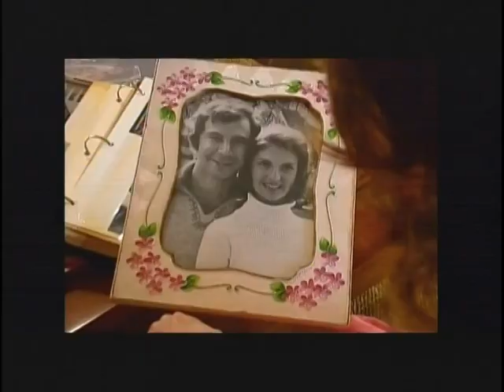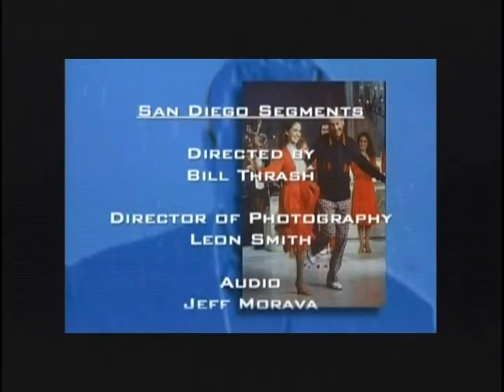Lawrence Welk Backstage With Our Musical Family 1981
1 - Team Work: orchestra intro. Sherry, Sheila, David, Roger, Kathy, Jimmy, Tom, Anacani, Gail, Michael, Ron, Mary Lou, Jim
2 - You're My Best Friend: Guy Hovis & Ralna English
3 - You Gotta Have Heart: orchestra
4 - Without a Song: Joe Feeney
5 - Dance Lesson: sung & danced by Bobby Burgess & Elaine Niverson
6 - A Pretty Girl Is Like a Melody: Tom Netherton
7 - What Kind of Fool Am I?: Ken Delo
8 - One of Those Songs: The Aldridge Sisters & the Otwell Twins
9 - Strike Up the Band: orchestra
10 - Send in the Clowns: orchestra with Gail, Sherry, Sheila, Mary Lou, Anacani, Guy, Jimmy, Tom, Ron, Michael
11 - Fine and Dandy: danced by Arthur Duncan
12 - September in the Rain: Kathie Sullivan
13 - Fantastic, That's You: Gail Farrell, Ron Anderson & Michael Redman
14 - The Lady in Red: Anacani
15 - Top Hat, White Tie & Tails: sung and danced by Mary Lou Meztger & Jack Imel
16 - I'm Gonna Sit Right Down and Write Myself a Letter: Gail, Ralna, Kathie, Sherry, Sheila, Anacani
17 - Dizzy Fingers: Myron Floren on accordion
18 - Applause: Ralna, Guy, Jim, Mary Lou, Kathie, Jimmy, Anacani, Tom, Sherry, Sheila, David, Roger, Michael, Gail, Ron